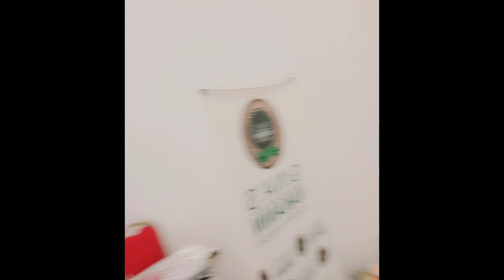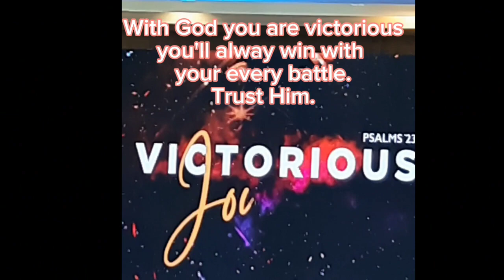Foods,amazing friends and fellowship.